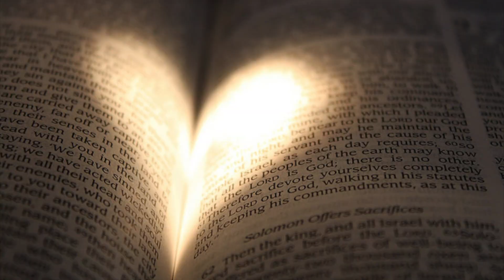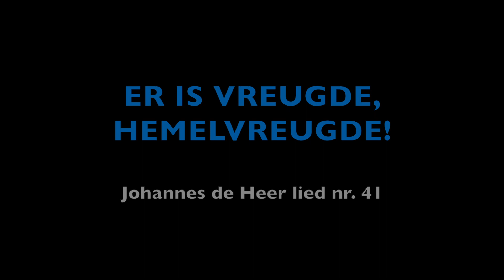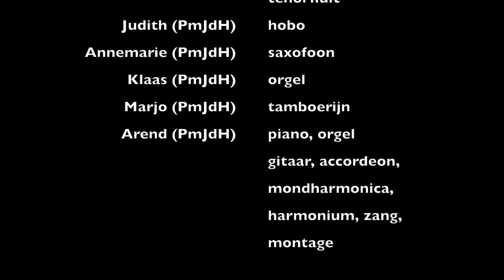ER IS VREUGDE! (JdH-41 SPECIAL)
ARTIESTEN & 'Prijs met Johannes de Heer' verenigen hun talenten!
In navolging van Johannes de Heer zingen en musiceren zij:

ER IS VREUGDE, HEMELVREUGDE!

Licht in de duisternis,...
Gods Zoon, Jezus, geeft blijdschap in ons hart!

Kom,... Prijs met Johannes de Heer!

© Prijs met Johannes de Heer, 2021